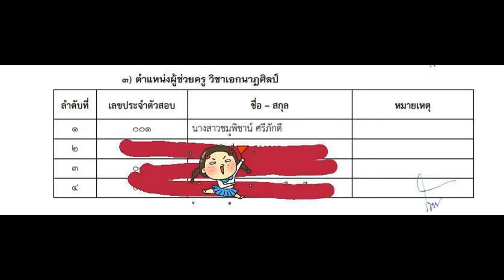Loadแนวข้อสอบ เสมียนรหัส กองพลทหารราบที่ 15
- ความรู้เกี่ยวกับกองพลทหารราบที่ 15
- การเขียนคำกล่าวต่าง ๆ ที่ใช้ในงานประชุม สัมมนา
- ความรู้เกี่ยวกับงานธุรการ
- แนวข้อสอบความรู้งานธุรการ